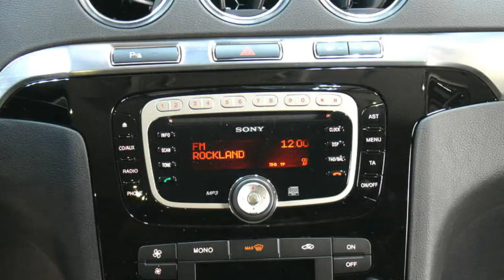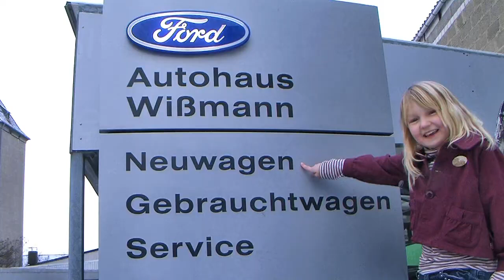Ford S Max Titanium GBWSCK244 Klimaautomatik Autohaus Wißmann